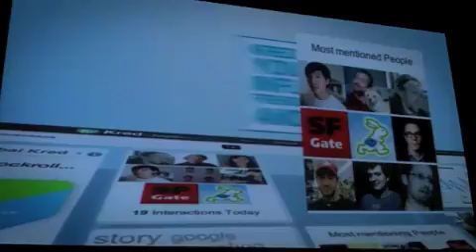London Kred Influencer Summit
Techfluff TV's Alexandra Leslie asks event goers at the London Kred Influencer Summit the obvious question... What makes people influential online?